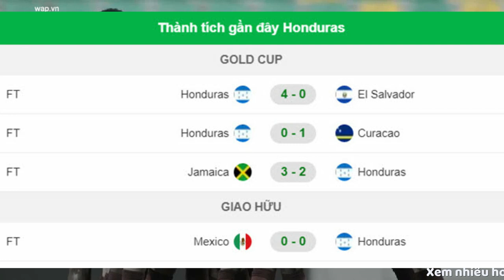Nhận định bóng đá Honduras vs Grenada, 08h00 ngày 14/7 | Bóng Đá Wap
Honduras sẽ chạm trán đội bóng lót đường Grenada trong trận ra quân chiến dịch Gold Cup 2021. Vượt trội về đẳng cấp và sức mạnh, Honduras sẽ không mấy khó khăn đè bẹp vật cản nhỏ bé này.

Grenada không chỉ là vật lót đường tại bảng D, mà còn bị đánh giá là đội tuyển yếu nhất tại VCK Gold Cup 2021. Trước tiên, họ là đội có thứ hạng FIFA thấp nhất trong số các đội tham dự giải đấu, khi đang đứng ở vị trí thứ 160.

Hơn nữa, Grenada vốn dĩ chỉ là một quốc đảo tí hon tại khu vực Caribbean, với diện tích chỉ gần 400km2 và dân số chỉ hơn 100.000 người. ĐTQG của nước này gồm phần lớn những cầu thủ nghiệp dư ở trong nước và một số cầu thủ bán chuyên nghiệp mà họ nhập tịch từ các quốc gia khác. Song đó cũng chỉ là những cái tên vô danh từ các CLB hạng tư, hạng năm của Anh hoặc Mỹ.

Đây cũng mới là lần thứ ba Grenada tham dự một VCK Gold Cup. Lần gần nhất của họ diễn ra vào năm 2011. Khi đó, Grenada toàn thua cả 3 trận vòng bảng, chỉ ghi vỏn vẹn 1 bàn thắng và chịu tới 15 bàn thua. Một trong những thất bại của Grenada là trước chính Honduras, với tỷ số đậm 1-7. Trước đó, Grenada cũng từng gặp Honduras ở Gold Cup 2009 và để thua tan nát 0-4.

So với Honduras, Grenada rõ ràng chỉ là tí hon. Dù chưa phải ở tầm ông lớn, song Honduras cũng là một đội tuyển mạnh tại khu vực CONCACAF, từng 3 lần dự World Cup vào các năm 1982, 2010 và 2014. Đội hình của Honduras hoàn toàn vượt trội so với Grenada. Ngoài những hảo thủ ở trong nước, họ còn sở hữu nhiều ngôi sao đang thi đấu tại giải Nhà nghề Mỹ hoặc ở cả châu Âu.